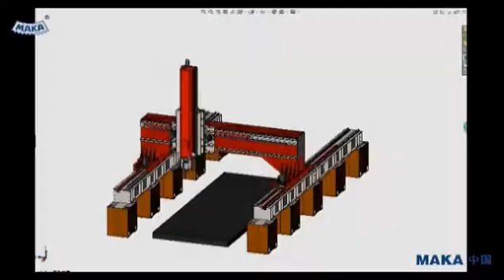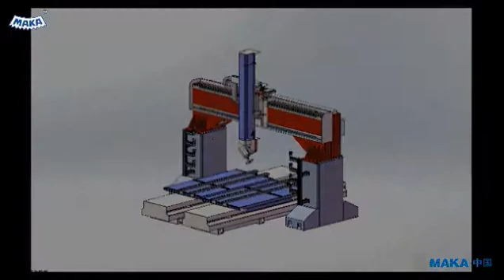Application of MAKA 5 axis CNC machines, fiberglass, carbon fiber, composite materials, aluminum